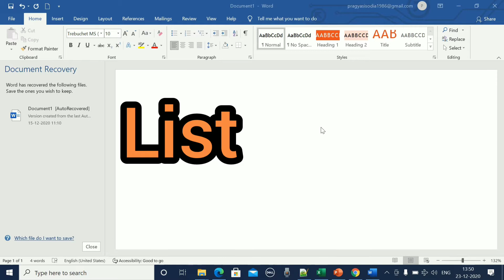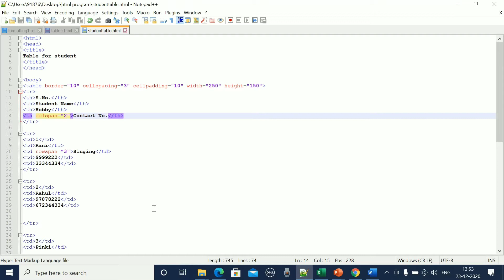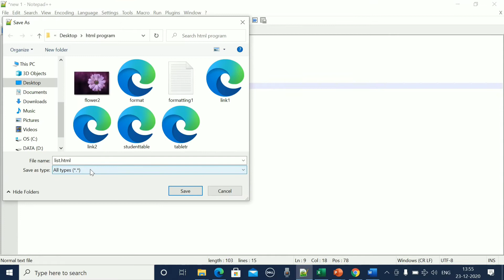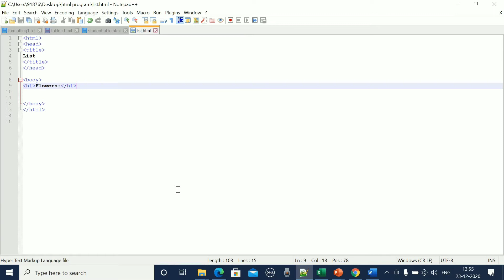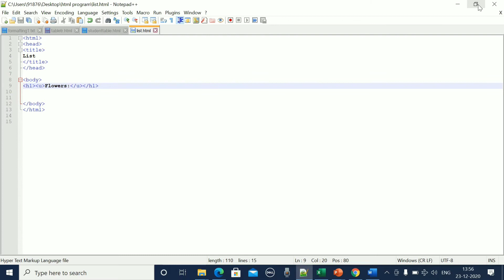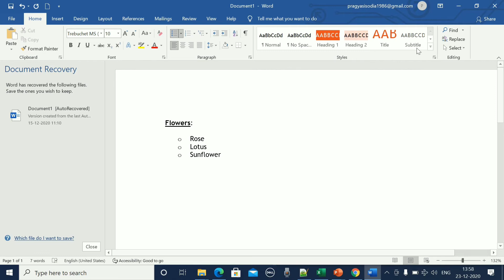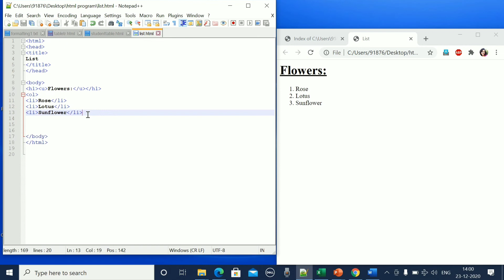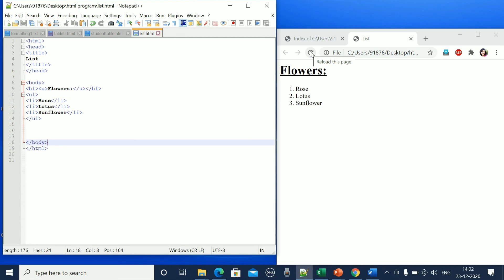HTML Part-10 List(Order and Unorder List) in Hindi Language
HTML Part-10
List(Order
 and
Unorder List)